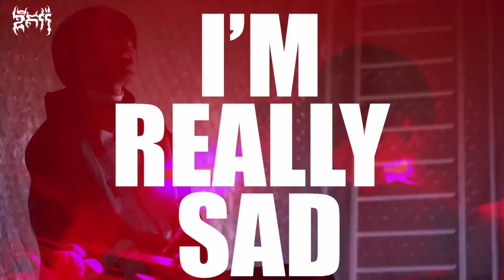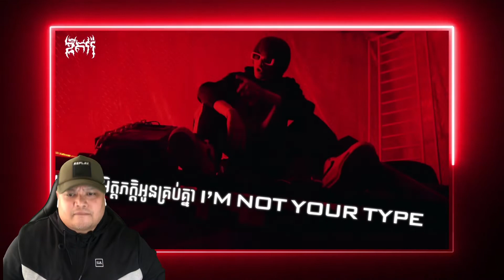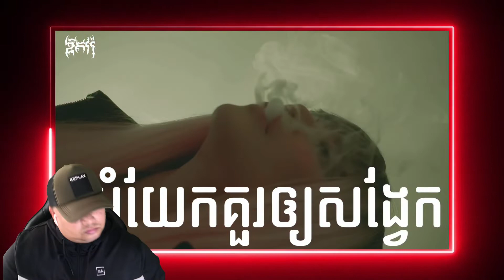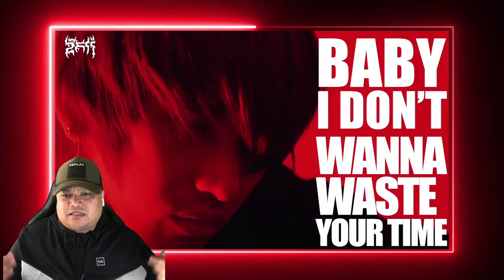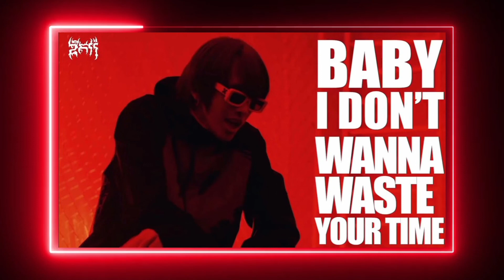BRITISH 🇬🇧🇹🇭THAI REACTION G-Devith - Wasting time ft. TBP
BRITISH THAI REACTION G-Devith - Wasting time ft. TBP By Gang